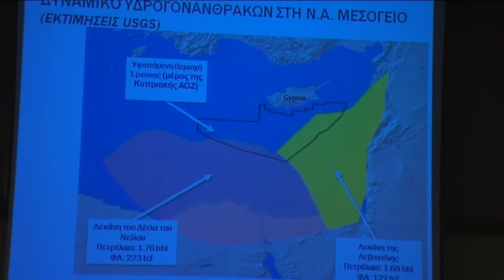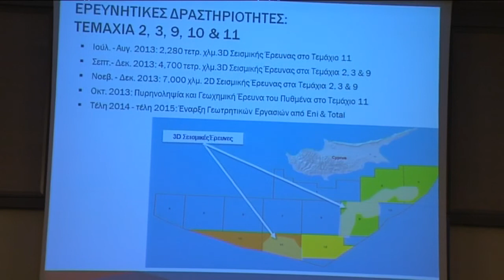Λακκοτρύπης: Δεν είναι καν επιλογή ο αγωγός στην Τουρκία